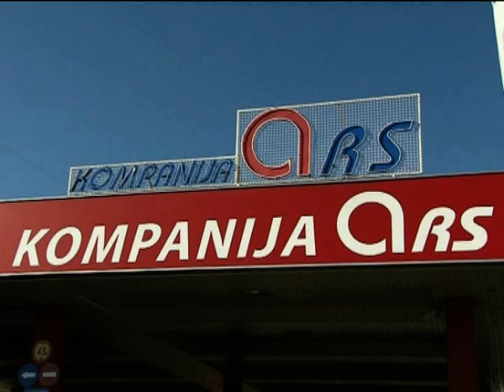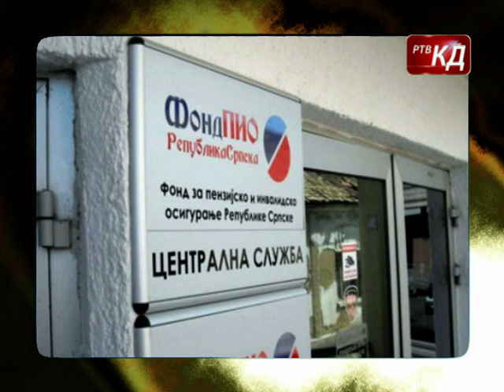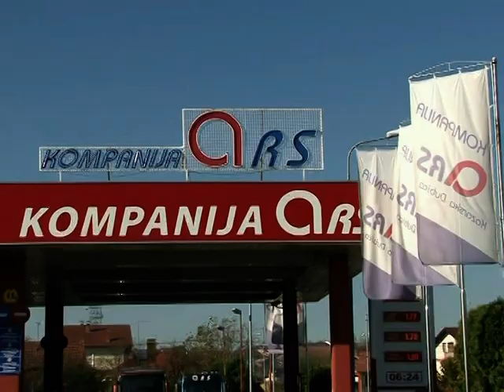Novosti RTV KD 10. 02. 2021.